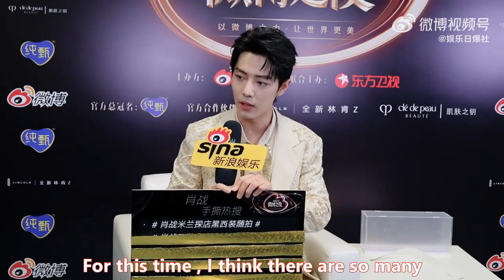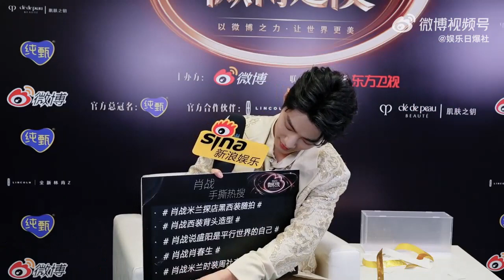Xiao Zhan's 2022 Weibo Night Interview (engsub). Sina Entertainment Weibo updated